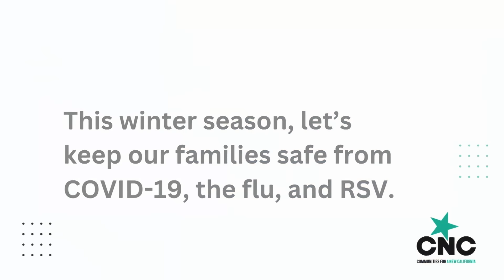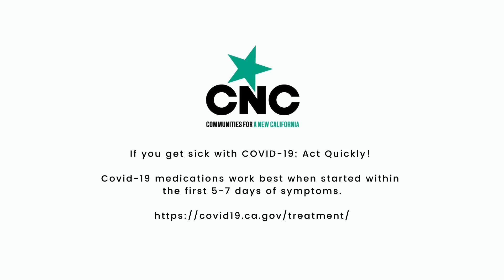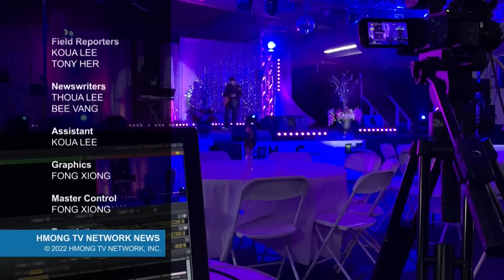Hmong News 1/16/24 | Xov Xwm Hmoob | World News in Hmong | Xov Xwm Ntiaj Teb | Hmong TV Network